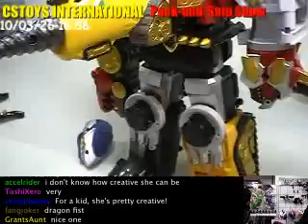Goseiger Akira Style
【STORE & NEW ITEM RELEASE】
【CSTOYS LIVE!】
【SEARCH ITEMS BEFORE AND AFTER PACKING】